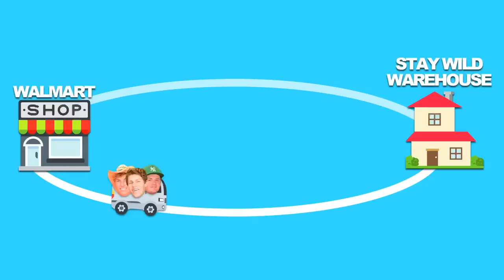LAST TO SINK WINS $1,000!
The boys build the craziest rafts and play last to sink!

Ben Azelart: @benazelart
Derek Days: @dereksdays